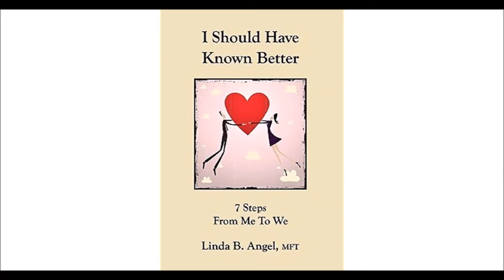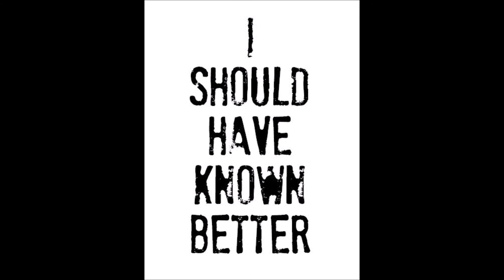I Should Have Known Better by DPLOMB